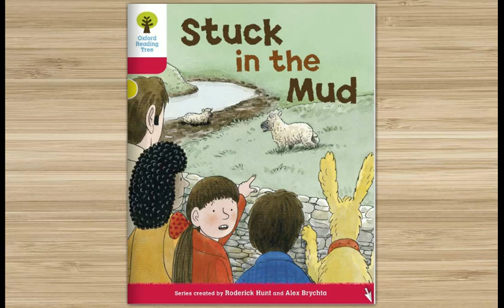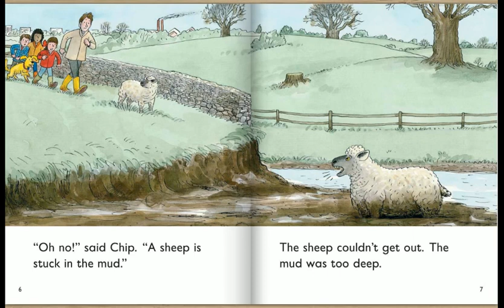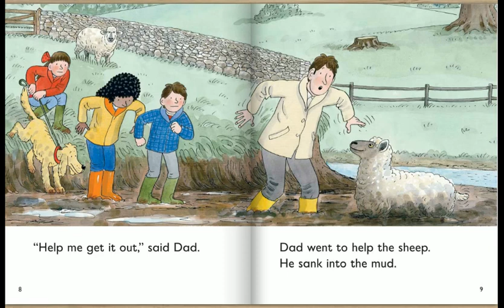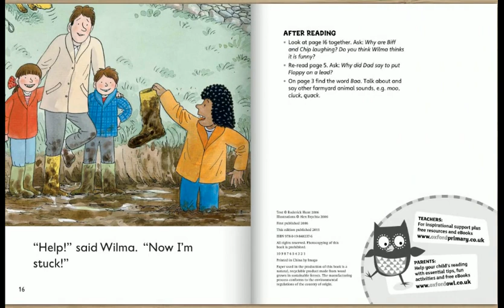Stuck in the Mud